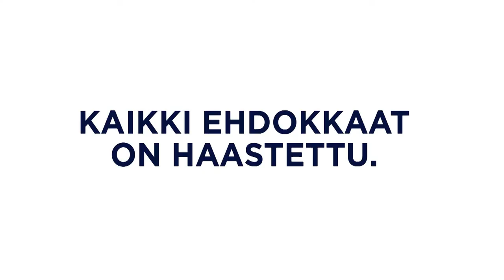Pekka Haavisto: Paikka auki -lupaus & haaste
Kaikki ehdokkaat on haastettu! paikkaaukilupaus on haaste kaikille kevään 2015 eduskuntavaaliehdokkaille: Mitä sinä lupaat tehdä nuorisotyöttömyyden poistamiseksi?

Haasteen takana on RAY:n Paikka auki -avustusohjelman Nuorten Johtoryhmä.

Anna oma lupauksesi Twitterissä ja merkitse se hashtagilla paikkaaukilupaus. Voit luvata myös osoitteessa